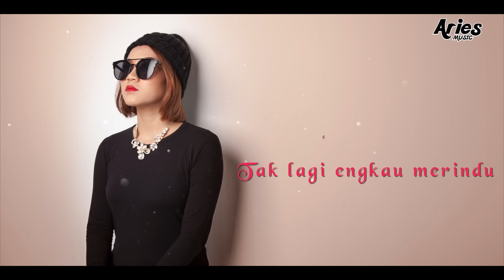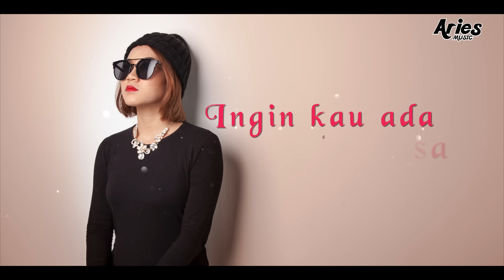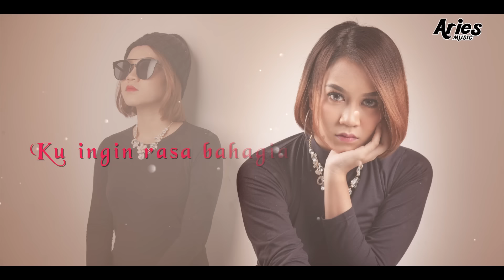Fieya Julia - Perasaanku (Official Lyric Video)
PERASAANKU
FIEYA JULIA
Lagu /Lirik : Amir Hariz
Publishing (Aries Music Production)

Biodata Fieya Julia
Nama : Nur Syafiyah Binti Sejali
Asal : Kuching, Sarawak.
Usia: 19 tahun.
Tinggi: 160cm
Berat: 50kg
Hobi: Dengar lagu
Cita-Cita: penyanyi
Warna kegemaran: Hitam
Makanan kegemaran: Cheese cake
Minuman kegemaran: Greentea Susu
Pendidikan: lepasan spm
Kerjaya: penyanyi

### FOLLOW US ###

Artiste Booking & Promotion :
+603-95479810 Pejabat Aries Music